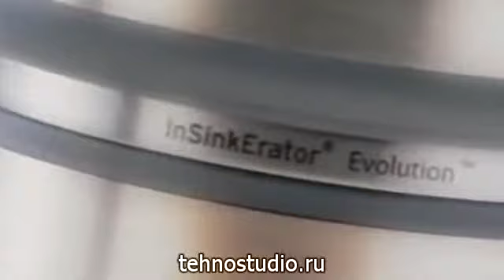Измельчитель пищевых отходов IN SINK ERATOR ISE EVOLUTION 100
Напряжение питания: 220-240 В.;
Мощность измельчителя - 0.70 л.с.;
На 40% тише своих предшественников;
Автоматическая защита диспозера от перегрузки;
Двухуровневая система измельчения из нержавеющей стали;
Тип загрузки пищевых отходов - непрерывная загрузка;
Перемалывающая камера: объем - 1,005 л;
Авто-Реверс: позволяет двигателю при каждом включении вращаться в против